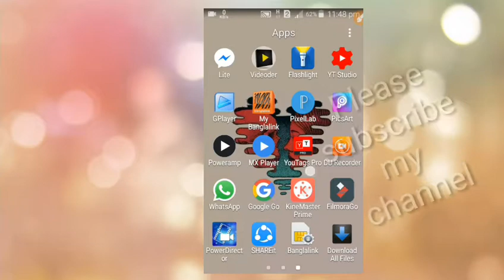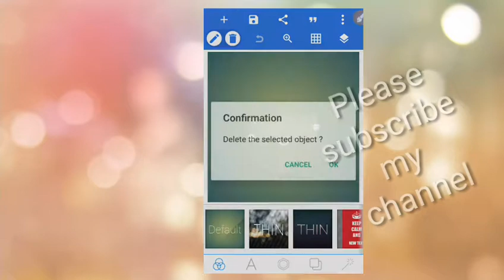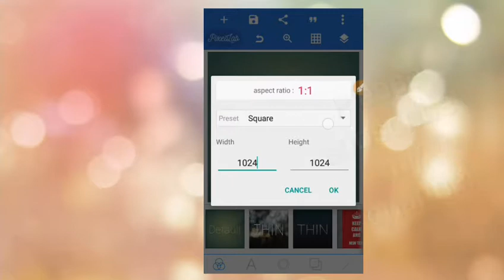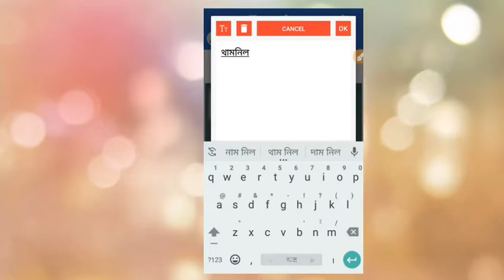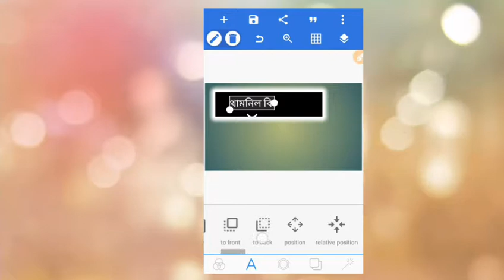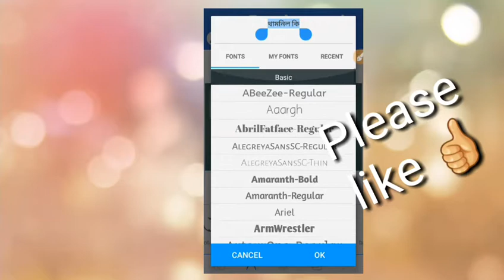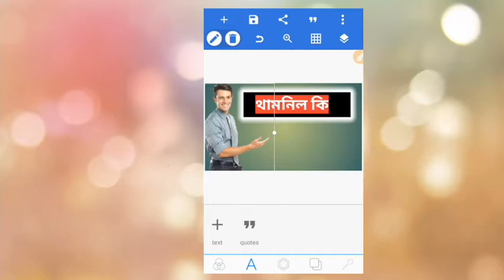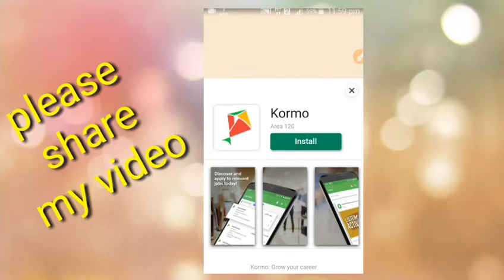How to make youtube Thamnail.. কিভাবে থাম্বনিল বানাতে হয়।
This video for make YouTube thamnail..
Profesonal thamnail app is pixel_lab app...
Every youtubers this app use it..

hlw every viewers এই ভিডিও টি আপনার জন্য।। একটি প্রোপেশনাল android_YouTube_thamnail বানানোর জন্য এই app খুবই গুরুত্বপূর্ণ।।

ভিডিও তে লাইক,,শেয়ার করতে ভুলবেন না।।